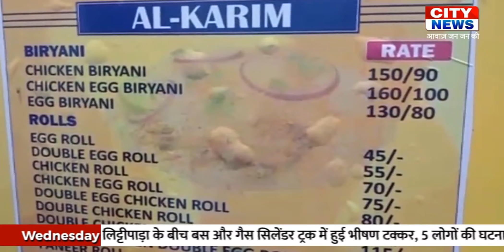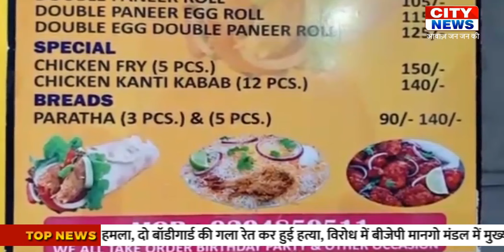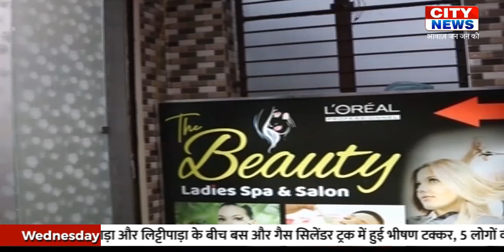CITY NEWS JSR 05 JAN 2022